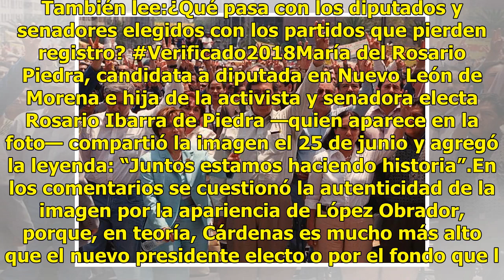La foto de AMLO, Cárdenas y Rosario Ibarra de Piedra con zapatistas es verdadera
En una fotografía que circula en redes se muestra —de izquierda a derecha— a Cuauhtémoc Cárdenas Batel, al Subcomandante Marcos (ahora Subcomandante insurgente Galeano), Andrés Manuel López Obrador, Rosario Ibarra de Piedra, Cuauhtémoc Cárdenas Solórzano y al entonces Mayor Moisés —hoy subcomandante...